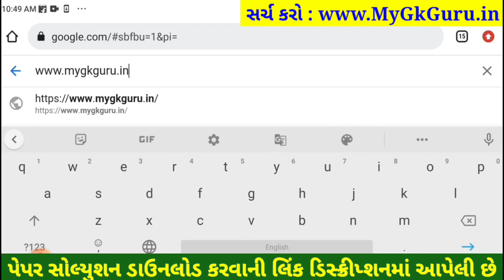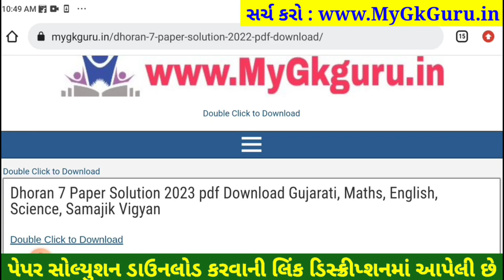std 7 ss paper solution 2023, std 7 samajik vigyan paper solution 2023 80 marks std 7 social science